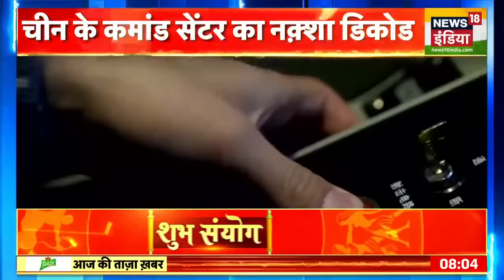China Taiwan Conflict: पेंटागन में हमले का प्लान तैयार, Missile Attack की लोकेशन लॉक, देखिए रिपोर्ट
China Taiwan Conflict: पेंटागन में हमले का प्लान तैयार होने की खबर मिल रही है। और कहा जा रहा है कि Missile Attack की Location Lock कर दिया गया है। देखिए रिपोर्ट